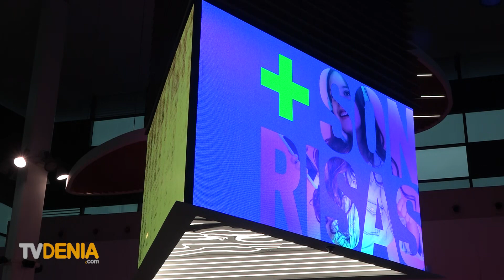Entrevista a Virginia Carrasco directora del Centro Comercial Portal de la Marina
"El Centro Comercial es un motor económico genera alrededor de 700 empleos directos": Virginia Carrasco directora de CC Portal de la Marina